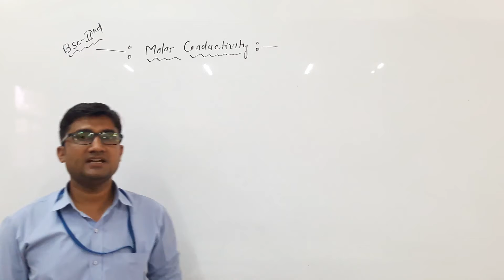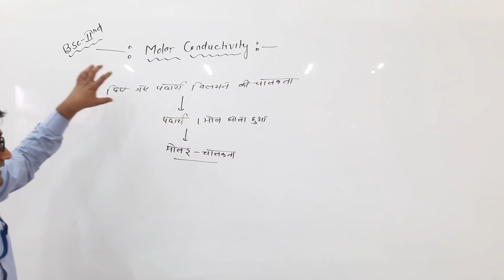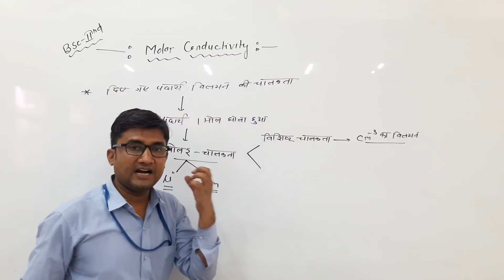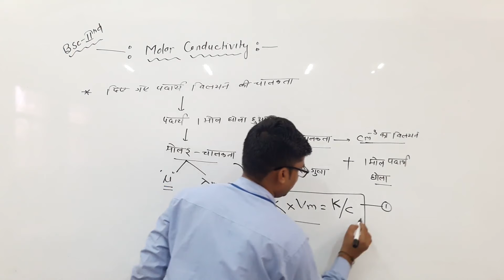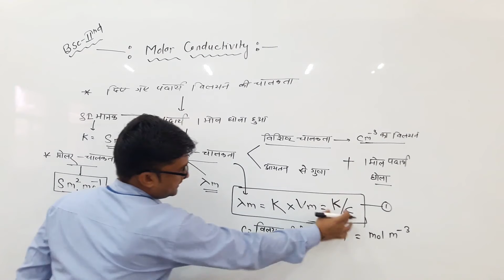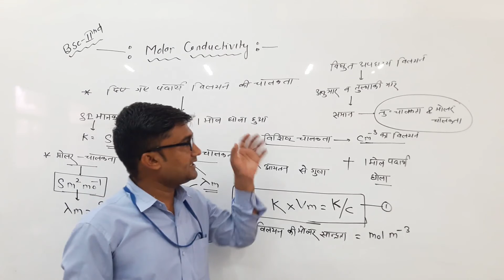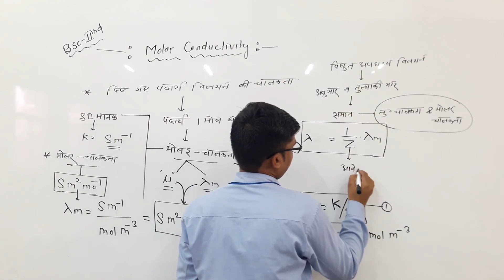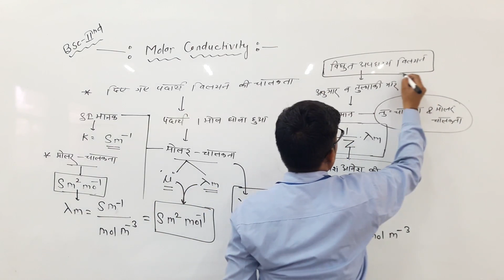Explanation of Molar Conductivity by Kishore Darji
Qualification: MSc. MPhil, Ph.D Chemistry
Experience: Teaching and Research-16 Years

Faculties  :-
Dr Navneet Swami,
Radhika Lohiya,
Anil Nayak,
Manoj Swami,
Chandra Prakash,
Siddharth Anand,
Hanuman Mal Sharma,
Pooja Sharma,
Jyoti Pareek,
Gaurav Joshi,
Kishor Darji,
Manisha Chotiya,
Tirupati Rakshak,
Pradeep Dubey,
Vrituka Nagpuriya